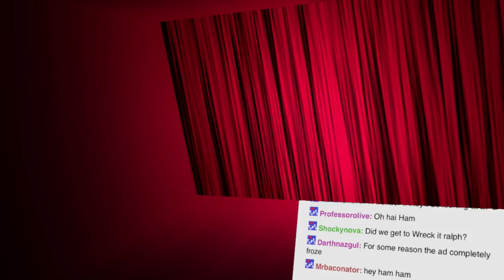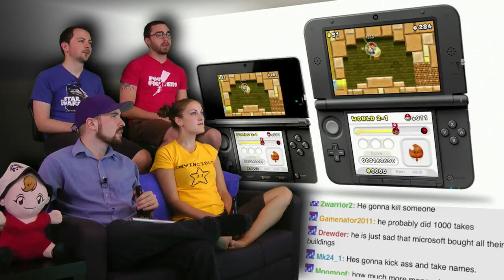3DS XL! - ComicAWESOME Show and Trailer - Part 4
Welcome one and all to ComicAWESOME Show and Trailer. Today we'll be looking at all your favorite super heros, and super villans. Excellent trailers, awesome games, and some kick ass cosplay.